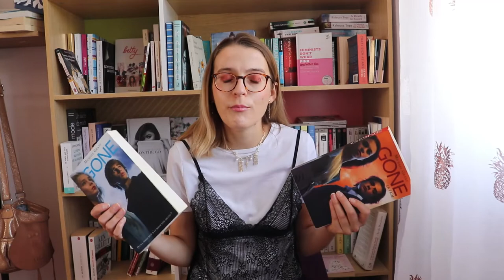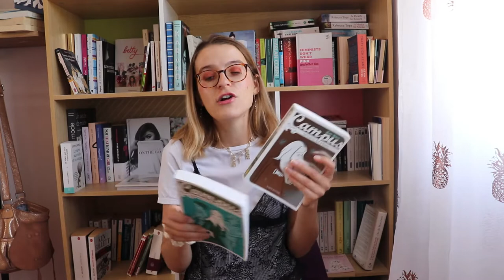MES LIVRES D'ADO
Je vous retrouve avec une vidéo spéciale, des livres que je lisais lorsque j'étais ado. J'avais très envie de revenir sur cette période, et de vous présenter les livres et sagas que je lisais ado. Une vidéo qui j'espère vous rappellera des souvenirs, ou donnera des idées aux ados et mamans qui me regardent.

Je porte:

- Haut: Zara

Livres cités:

- Ghostgirl de Tonya Hurley

- Saga Quatre filles et un jean de Ann Brashares

- Saga Journal d'une princesse de Meg Cabot

Si vous souhaitez soutenir mon travail, n'hésitez pas à me suivre sur Utip, où en regardant quelques publicités, cela me permet de gagner quelques centimes. C'est totalement gratuit pour vous, et ça me fait très chaud au coeur